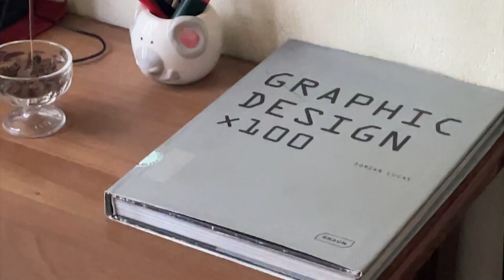if august were a movie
ty4w
love this music from ghibli movie